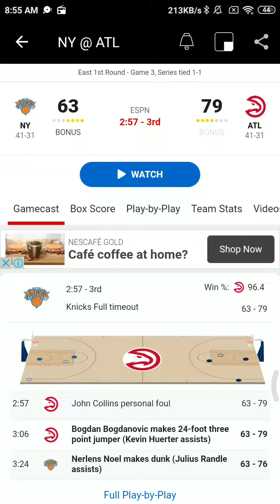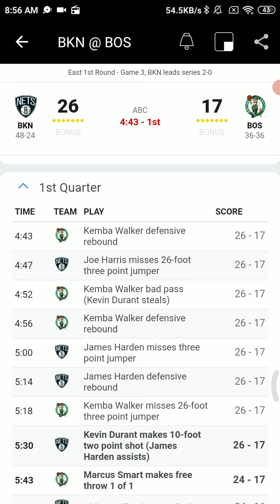May 28 2021 - NBA Radio